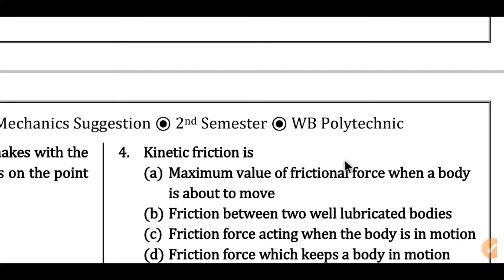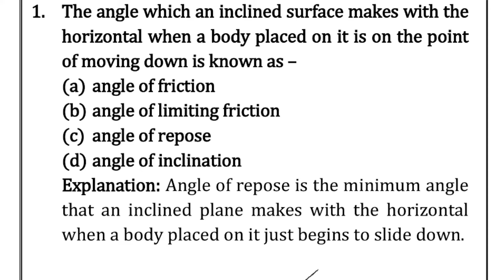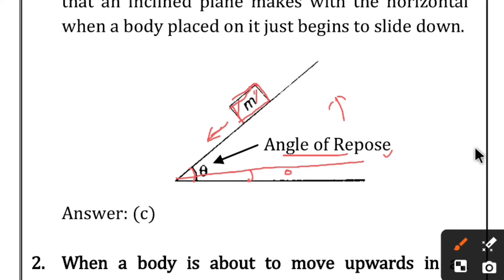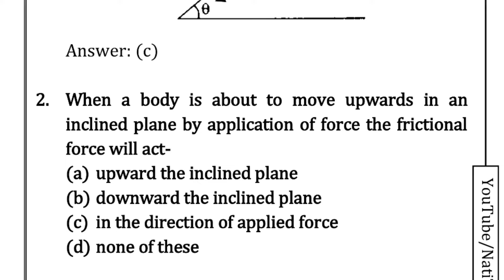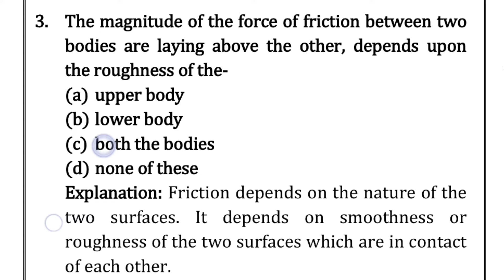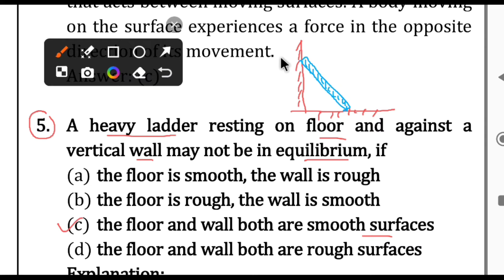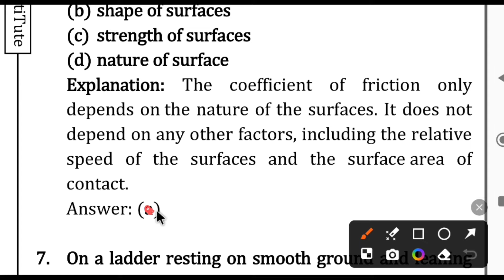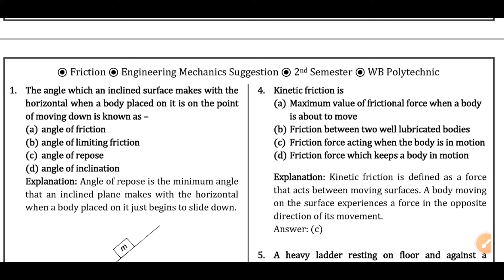Friction (Part-1) | Engineering Mechanics Suggestion | 2nd Semester Polytechnic | NatiTute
To purchase PDF please pay required amount and send screen shot to No given below.
(pdf নেওয়ার জন্য নীচের নম্বরে পেমেন্ট করে স্ক্রিন শট পাঠাও)
PhonePe/GPay/WhatsApp
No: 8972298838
(WhatsApp only, Please do not call)

2nd semester engineering mechanics
Basics of mechanics and force system
moments and couples
condition of equilibrium
friction MCQs
centroid and centre of gravity
simple lifting machine
motion in a plane
Lami's theorem
state lami's theorem
proof of lami's theorem
limitations of lami's theorem
derivation of lami's theorem
triangle law of equilibrium
polygon law of lami's theorem
types of beam
types of loading
types of beam support